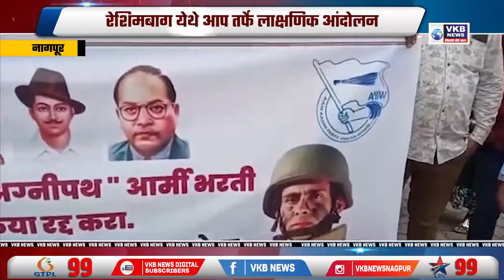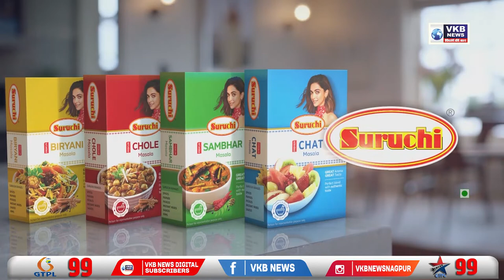रेशिमबाग येथे आप तर्फे लाक्षणिक आंदोलन